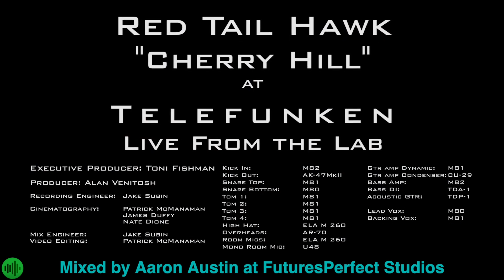Cherry Hill by Red Tailed Hawk (FuturesPerfect Mix)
Mixed by Aaron Austin at FuturesPerfect Studios.  Multitracks made available by Telefunken.